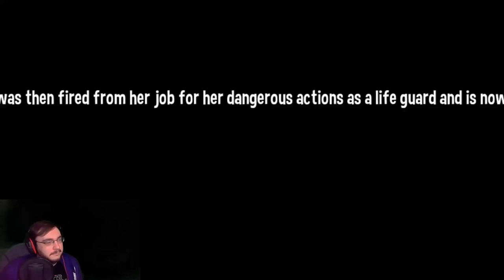A Cave In Story | A Hat In Time: Custom Levels #104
Levels played:
Cave Story - Outerwall map